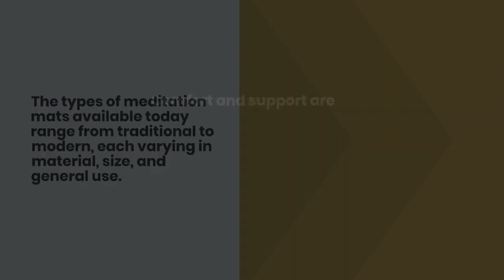The Ultimate Guide to Meditation Mats: Exploring Variety and Unlocking Benefits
Meditation mats bear a historical significance across different cultures and traditions. In ancient India, mats made of Kusha grass were used for meditation.